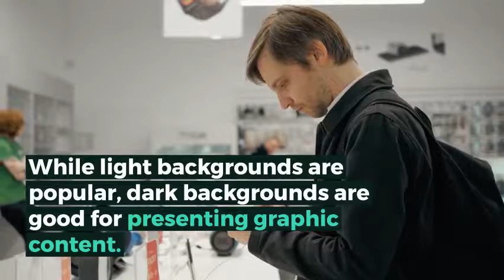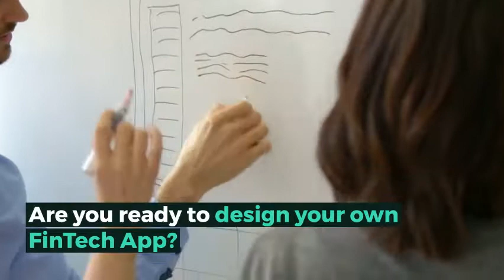7 Tips on UI Design for FinTech Apps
Last decade witnessed some of the most revolutionary FinTech Apps.

Designing for FinTech mobile apps can be little tricky and that is why we have created this simple video that highlights top seven  UI design tips.

In case you want to read the full blog, you can do so